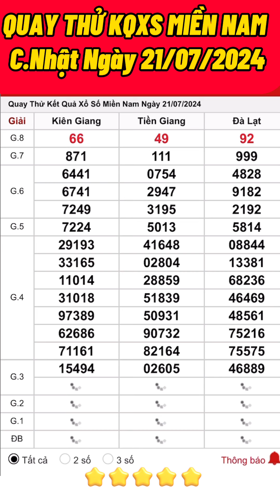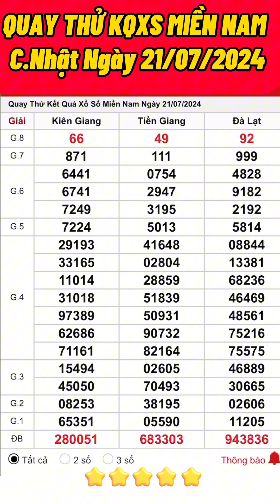QUAY THỬ KẾT QUẢ XỔ SỐ MIỀN NAM HÔM NAY , CHỦ NHẬT NGÀY 21/07/2024